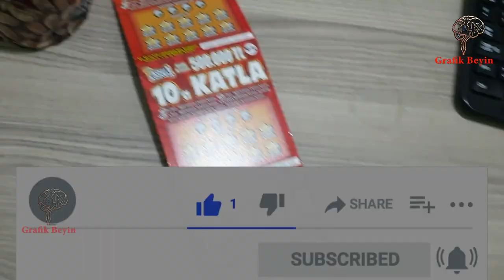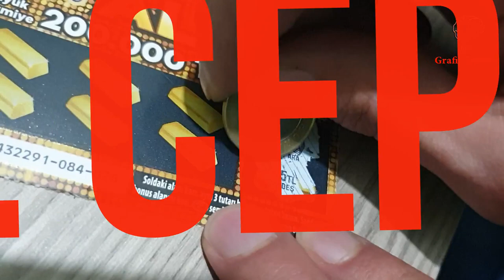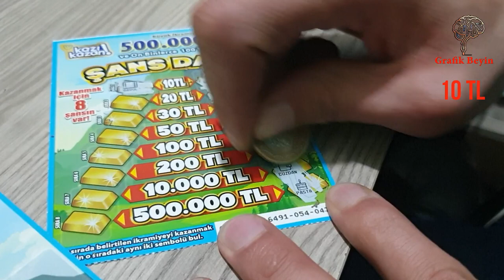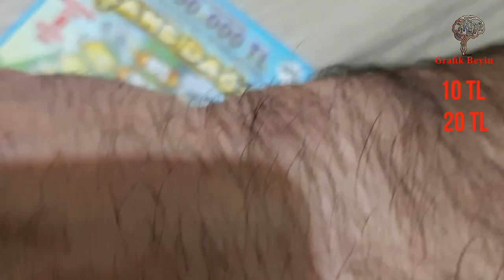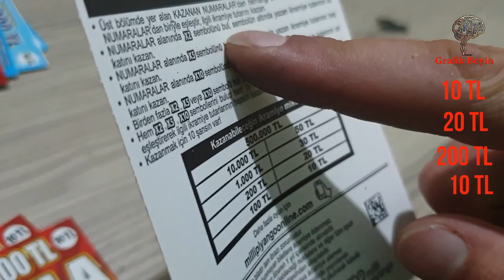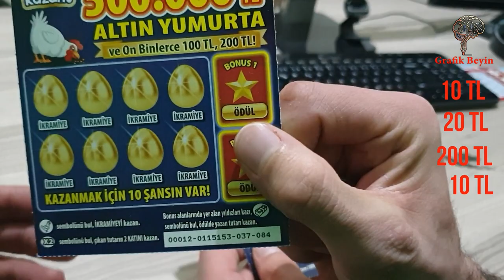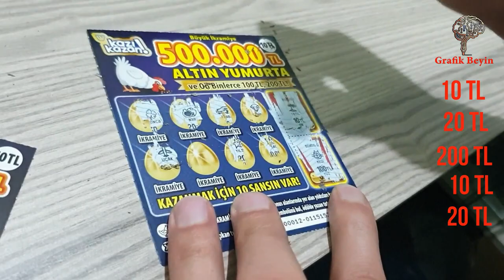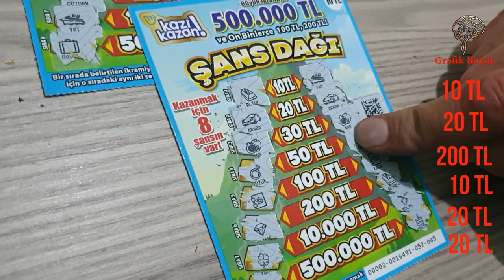200 TL LİK KAZIKAZAN DA NE KAZANDIK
200 TL LİK KAZIKAZAN DA NE KAZANDIK
KAÇ LİRALIK ALDIK KAÇA BOZDURDUK :)